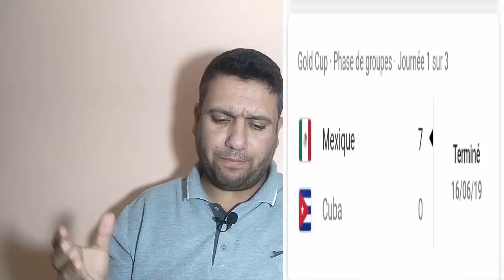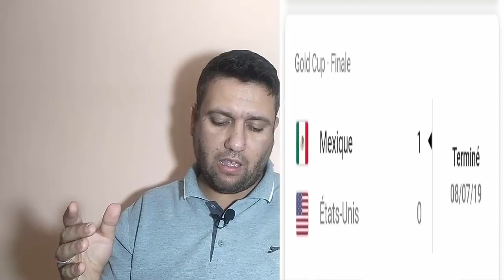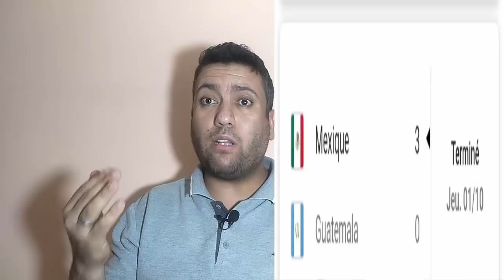مايخوفناش المكسيك فيها خير إن شاء الله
بالأرقام والإحصائيات منتخب المكسيك ليس منتخب مخيف
لمزيد الفيديوهات لاتنسوا الإشتراك
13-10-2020